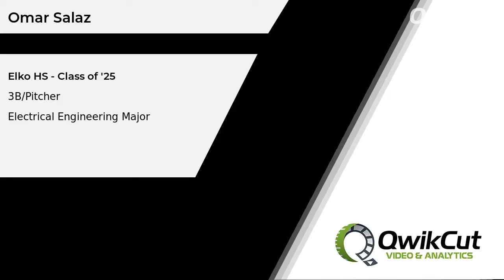Omar Salaz - 3B/Pitcher - Elko HS (NV) - Class of '25 - Electrician Major